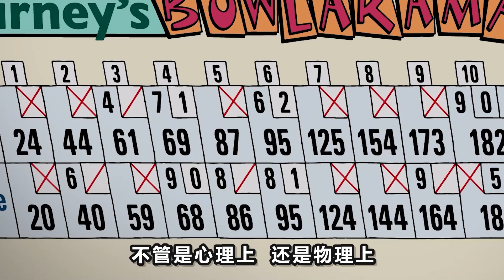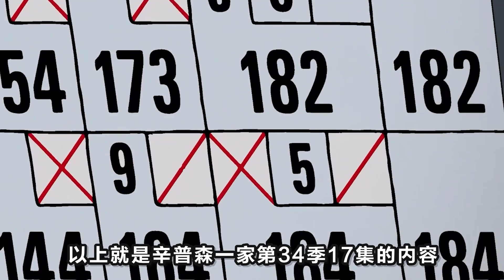瑪姬變成春田鎮頭號保齡球明星！擊敗出軌未遂的前法國教練，守護丈夫的夢想！【辛普森一家第34季第17集】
哈喽大家好，这里是草泥泥影院官方频道；

我会定时在这里为大家带来有趣的美漫；

喜欢的朋友一定要点订阅~

美漫 辛普森一家 脑洞解说 本頻道製作的所有影片都符合平台的使用政策，沒有任何違規行為。